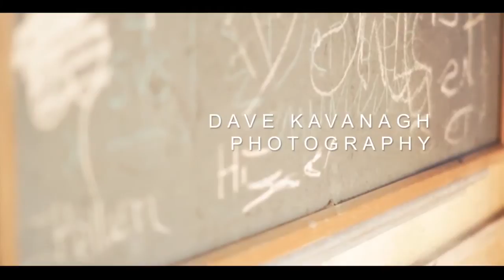Canoodle Lingerie Photoshoot Shannon Walsh and Miss Steph Zombie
Canoodle Photoshoot with the fantastic Shannon Walsh and Miss Steph Zombiein conjunction with chunk.ie